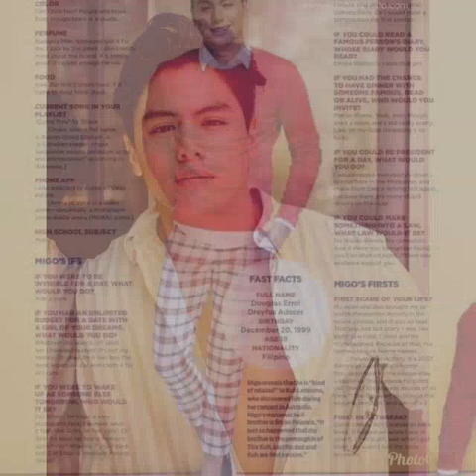This is mykingdomcome